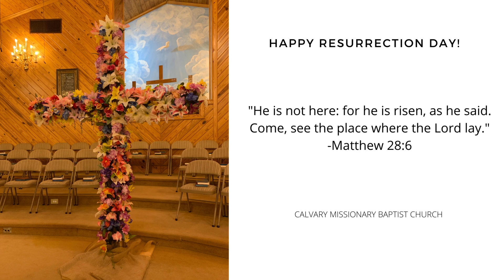Easter Sunday March 31st, 2024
Pastor Tim Hamby preaching

"Not One Single Sacrifice"